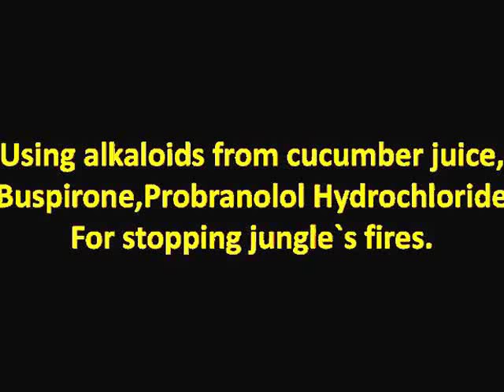Using Cucumber, alkaloids ,Buspirone solution for stopping wild fires.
onwildfires trending,In this new techniques will use a cucumber fruit which is cut in a juicy form and solving it in a solution of depression human drugs"Buspirone Hydrochloride 40 mg\liter, "Inderal" propranolol Hydrochloride40 mg\liter" and backing soda" "sodium bicarbonate
 50-60"mg/liter.
After 48 hours we found that we have a solution which it`s PH above 7,
It also we have a cucurbitacin and solved component that made the gaps cells of plants lost it`s viability to gases exchange all over the place that make the oxygen stop transfer around fires,and we also can add an onion`s golden peel in the solution in order to covers product 0.2 mg"CM 3"\of solved cooper as CUCl"cooper Hydrochlorde or "CUOH"Cooper Hydroxide,that will combined and control the main reasons of fires amoeba and fungus which was responsible for producing H2s which release and with the acidic
Soil`s PH and high temperatures give fires,in America,Israel,Greece,China,Cycas revolute rust"Fathy Baumy2014
The full abstract link: